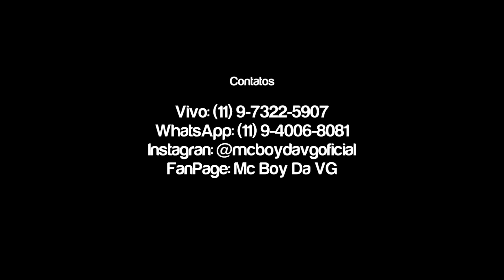MC Boy da VG - A Carta (Videoclipe) (Prod. by ZitroxBeats)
Produção Musical: ZitroxBeats

► GRAVE SEU VIDEOCLIPE/WEBCLIPE COM A GRANFINO PRODUÇÕES®. ENTRE EM CONTATO!